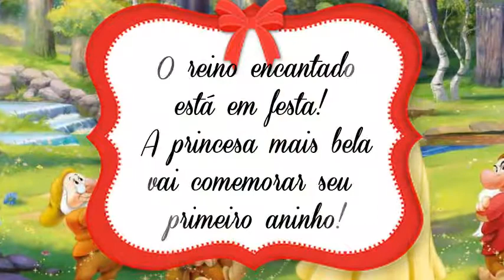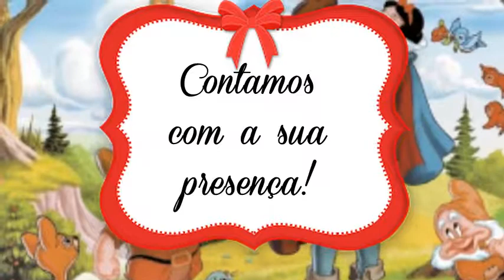1 aninho Valentina